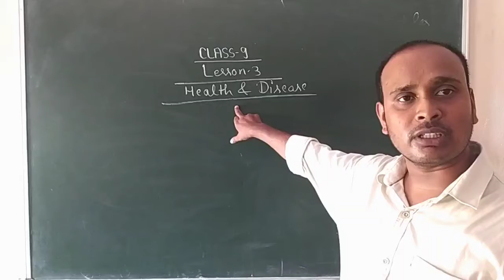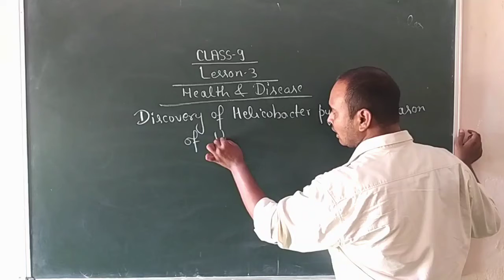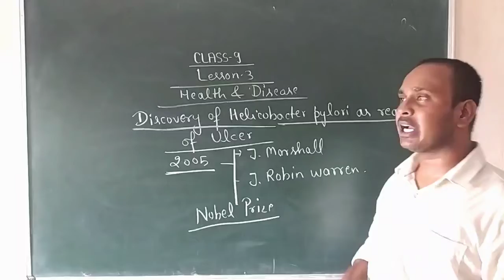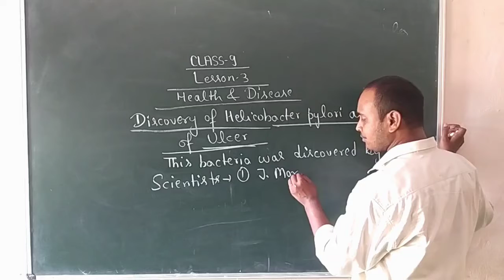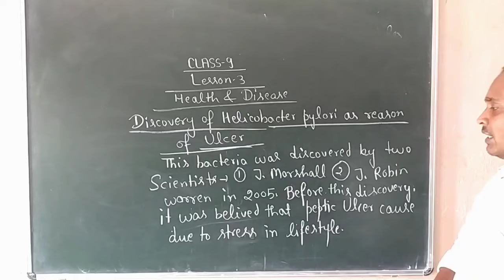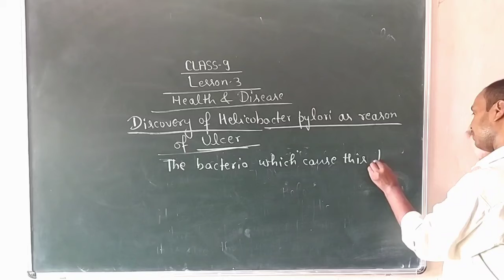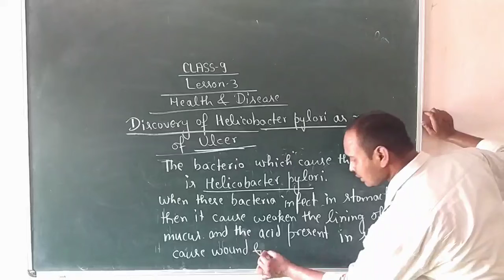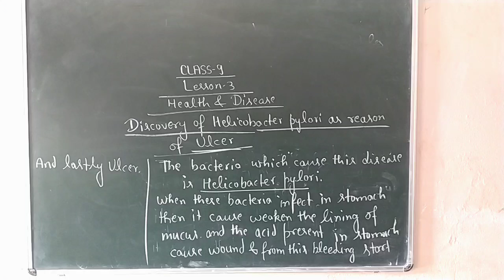Class -9//Lesson -3 //helicobacter pylori bacteria